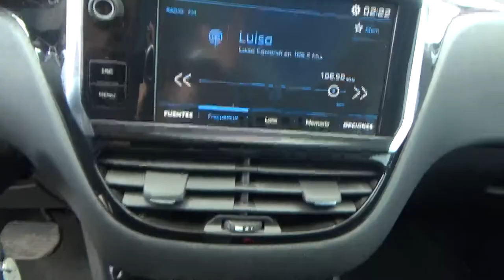Peugeot / 2008 / 2018 - JT002918